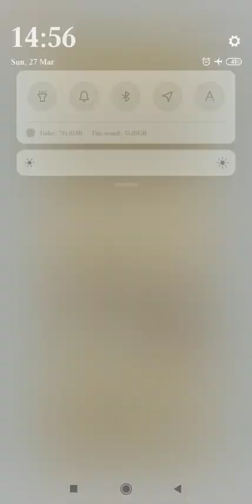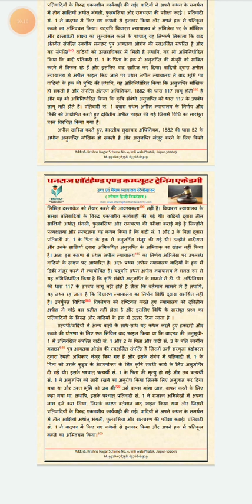@80wpm. Legal Dictation || Court Steno dictation || #07 Hindi dictation || RHC, MPHC, SC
Hi

About this video- Dosto Aaj ki Is Video Me Maine Aapko High Court & Session Court ki Dictation 80wpm. main uplabdh kra hai. Ummeed hai Aapko Ye Video Bahut Pasand Aayega. Thank you so much...